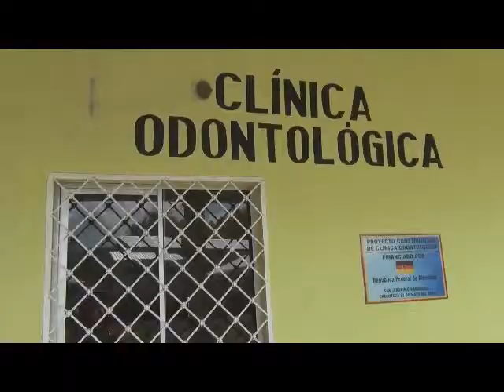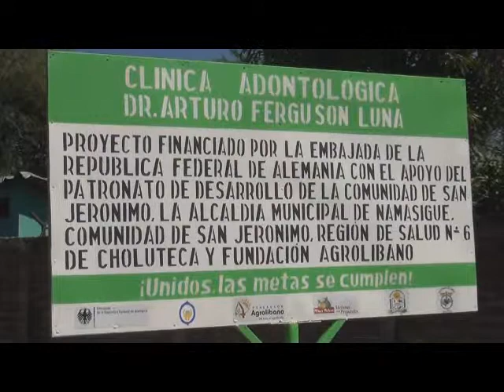Inauguración Clínica Odontológica en CESAMO San Jerónimo, Namasigüe.